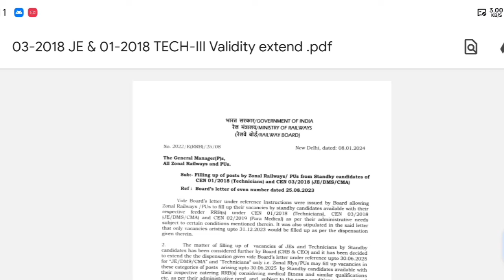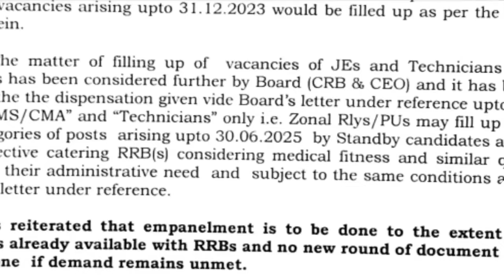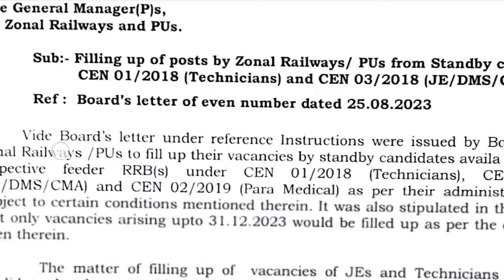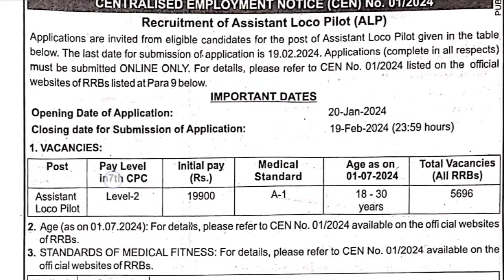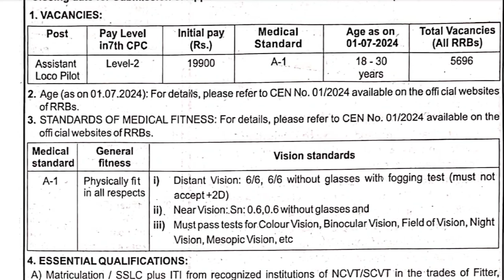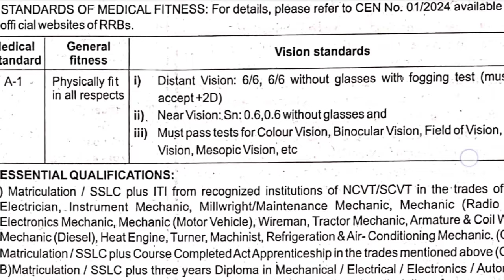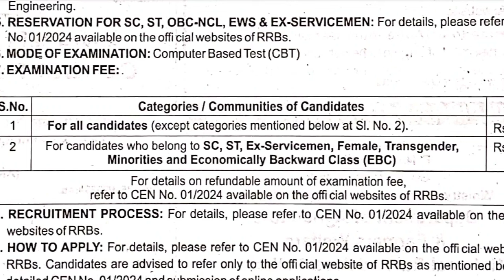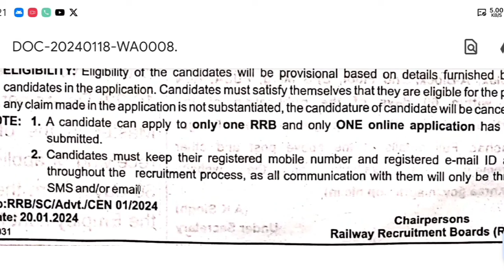RRB ALP Vacancy 2024 बढ़ेगी / Technician की भर्ती क्यों नही - जाने अंदर की बात / railway ALP Vacancy